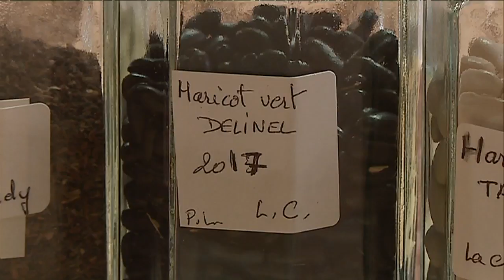Semences bio autorisées à la vente en 2021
C'était une revendication des agriculteurs bio, un combat d'une dizaine d'années mais, c'est fait : l'Union européenne autorise la vente des semences paysannes, issues de la production des agriculteurs bio. La mesure entrera en vigueur d'ici trois ans .
Les précisions de Cécile Descube et Mathieu Dégremont, montage : Marion Haranger.
Intervenants : Patrick Lespagnol, administrateur de l'association "1001 semences en Limousin" ; Laurent Pénicaud, paysan-meunier à Linards (87)